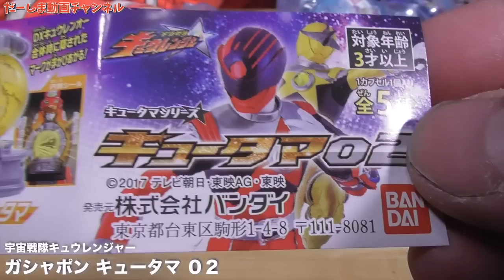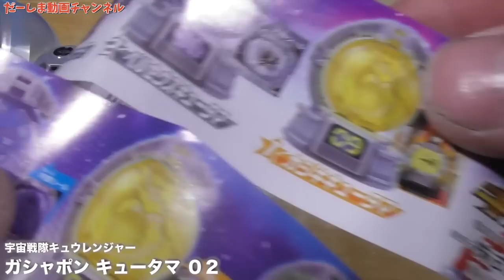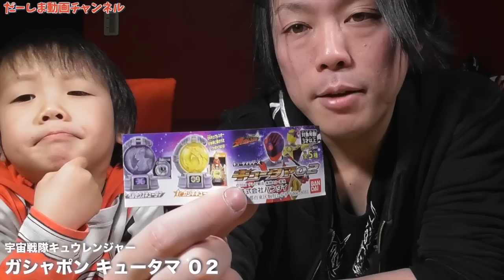1回300円 7回でコンプしたぞー！ガシャポン キュータマ 02 限定はケンビキョウとリョウケン！全５種 宇宙戦隊キュウレンジャー